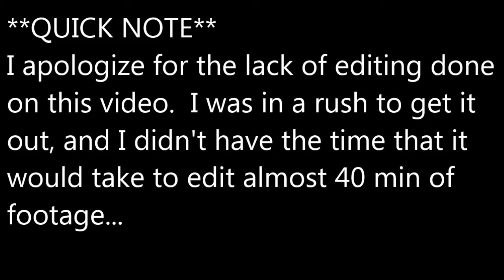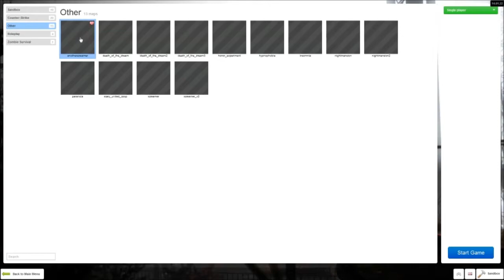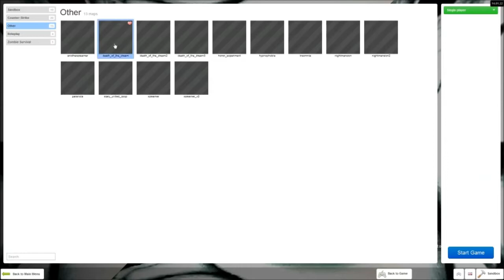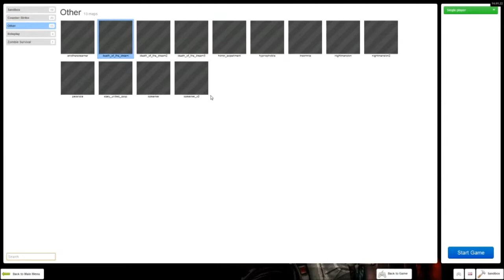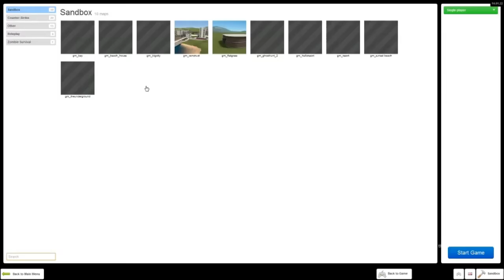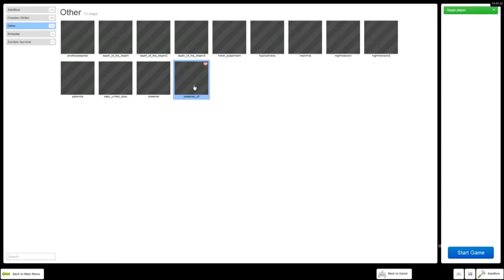INSANE G-MOD JUMP SCARES!!! 2000 Sub Special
Be sure to RATE the video UP or DOWN (either way helps).  If you really liked the video, go ahead and FAVORITE it.